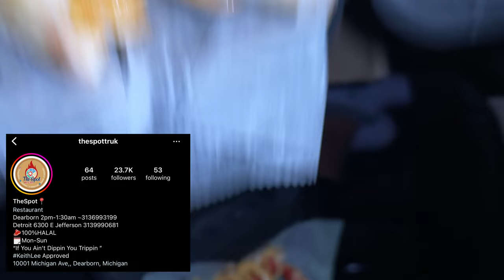Food Review: The Spot Truck’s BIRRIA CRUNCH WRAP! 🌮🔥 | Must-Try in Dearborn, MI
Come along on our latest food review at the renowned “Spot Truck”  in Dearborn, Michigan. They also have location in Downtown Detroit.

Join us as we explore good cuisine, from birria tacos to loaded fries. Get ready to indulge your taste buds and discover the ultimate taco experience. Don't miss out on this delicious adventure